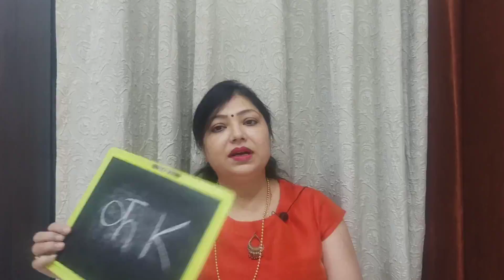2 अप्रैल 2021शुक्रवार आज की अमृत की बूंद। जादुई अक्षर। हर बाधा विवाह कैरियर जॉब धंधा को दूर करेंगे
2 अप्रैल 2021शुक्रवार आज की अमृत की बूंद। जादुई अक्षर। हर बाधा विवाह कैरियर जॉब धंधा को दूर करेंगे
 Lucky अंक राहुकाल अभिजित मुहूर्त समय archana gupta

VIDEO_ अच्छा_लगे_तो_ LIKE_ और SUBSCRIBE_ कर_दीजियेगा ॥ Thank you

शीतला अष्ठमी - शुभ मुहूर्त-पूजन विधि बच्चो की खुशहाली के लिए एक दिव्य उपाय – Sheetla Asthami
खुद देखे चमत्कार। आटे का इच्छापूर्ति दिया/हर इच्छा पूरी करता है आटे का दीपक- कामना पूर्ति का उपाय

फुलेरा दूज 2021-धन,व्यापार विवाह,रोग कर्ज से मुक्ति के लिए करें ये उपाय।Phulera Dooj amrit ki bund j

माँ करे यह उपाय तो बच्चे हो जायेंगे
कामयाब मिलेगी तरक्की और सफलता

होली की रात सर्व मनोकामना पूर्ती के लिए करे ये गुप्त उपाय - बनेगे सारे काम । नौकरी - विवाह - प्रेम

2021महाशिवरात्रि महा संयोग महा उपाय से बनेंगे शीघ्र विवाह केयोग-Mahashivratri

Shadi KeYog 2021जानिए किन राशियों की होगी शादी 2021

होलिका दहन के दिन 1 चीज जरूर खा लेना पूरे साल जमकर आएगा पैसा

गुरुवार का एक महाउपाय - चट मंगनी पट ब्याह। जल्द शादी और मनचाहा वर पाने के उपाय

Vaastu Shastra .Reiki .Card consultation . Crystal Healing  Signature .  Tarot Card . Love & Marriage Life. Match Making . Business Growth .Career Growth .Child Future . Child Health , Personal Consultancy  Marriage Horoscope . Business Partnership .Travel/Relocation.Astrology Analysis . Vedic Astrology Readings . Chinese Astrology  Stock Market Astrology  Celebrity Horoscope .Love Horoscope . CorporateGrowth  Pregnancy .Vaastu Shashtra  Numerology Reading